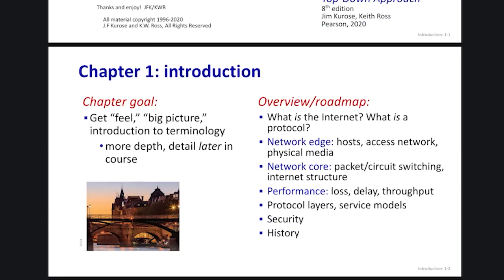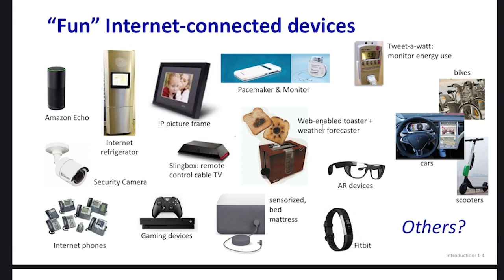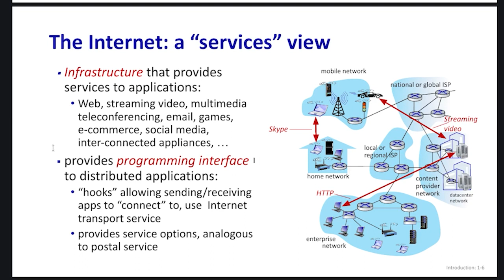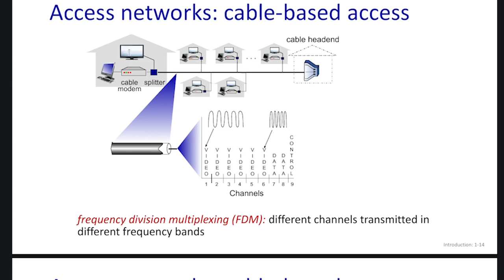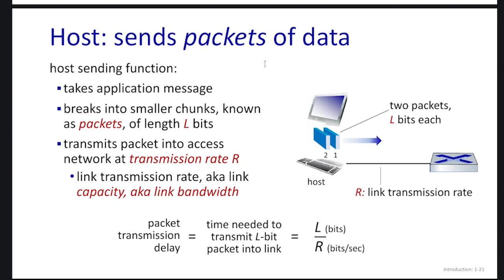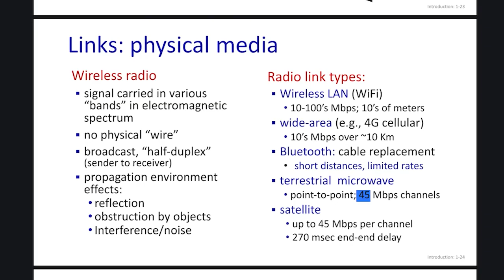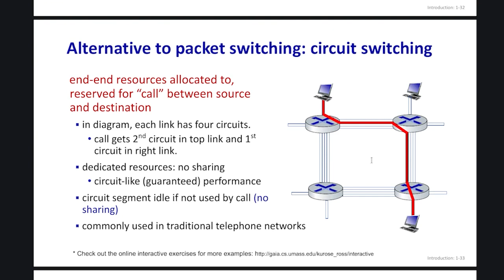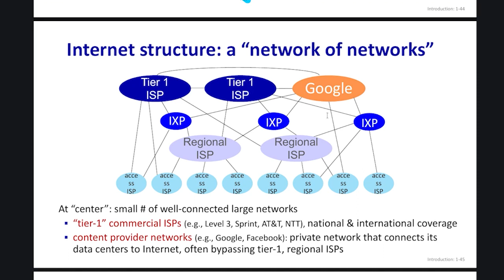Networks ~ lecture 1